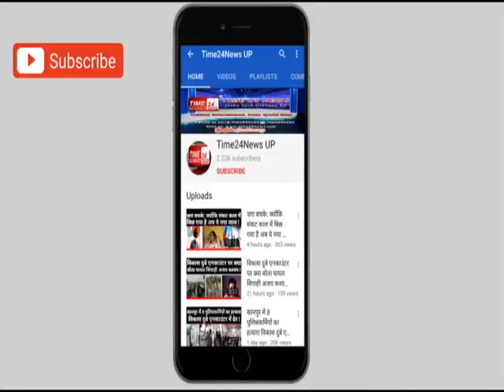15 लाख की तरह जुमला है जुमलेबाज प्रधानमंत्री का कृषि कानून वापसी ऐलान-किसान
15 लाख की तरह जुमला है जुमलेबाज प्रधानमंत्री का कृषि कानून वापसी ऐलान-किसान